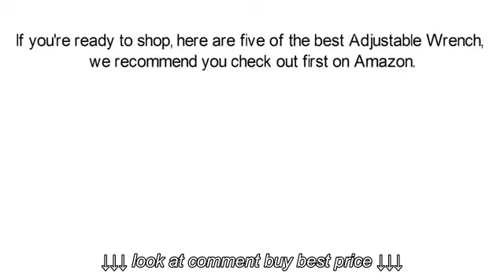5 Best Stanley 90 949 10 Inch MaxSteel Adjustable Wrench Home Improvement Review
5 Best Stanley 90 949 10 Inch MaxSteel Adjustable Wrench Home Improvement Review, 5 Best Stanley 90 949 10 Inch MaxSteel Adjustable Wrench Home Improvement Review